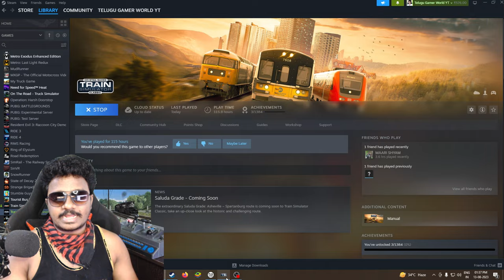WDM3D Duronto Express Most Realistic Indian Train Game part2 | Train Simulator Classic